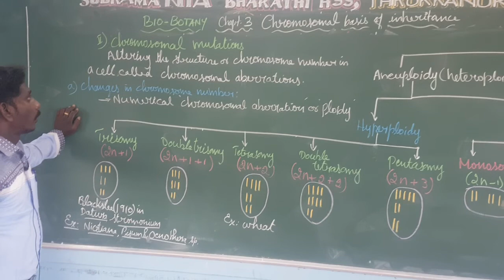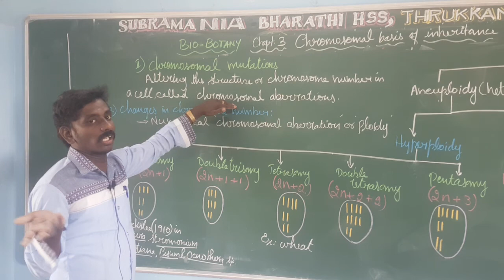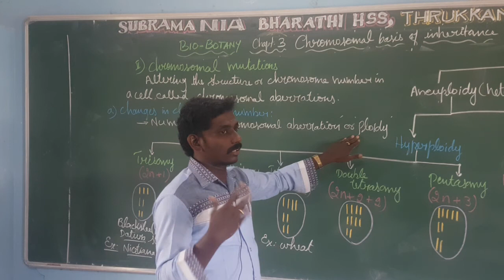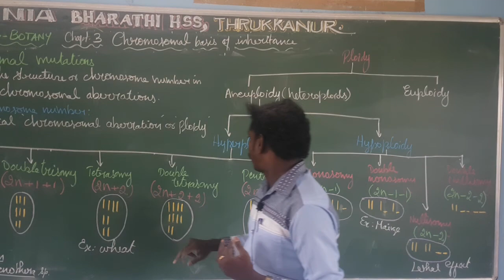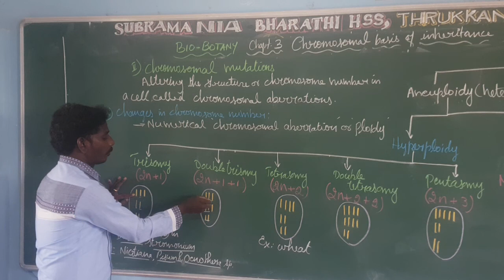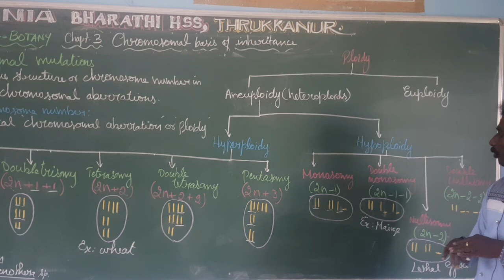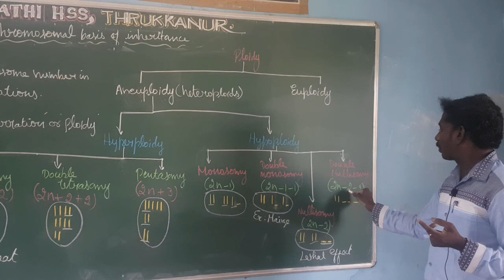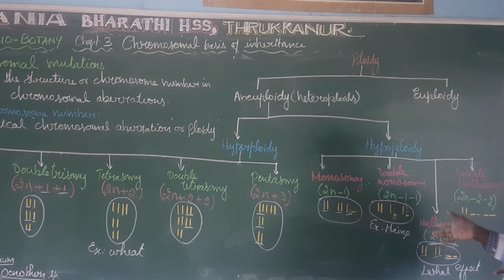XII STD - BIO BOTANY - CHAPTER : 3 - CHROMOSOMAL BASIS OF INHERITANCE - CHROMOSOMAL VARIATIONS